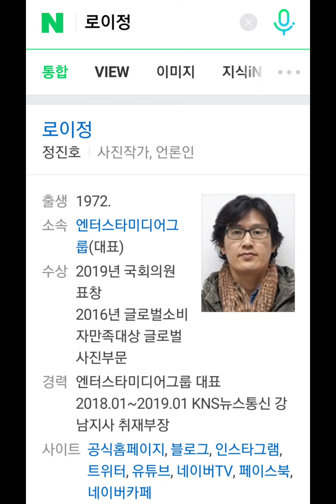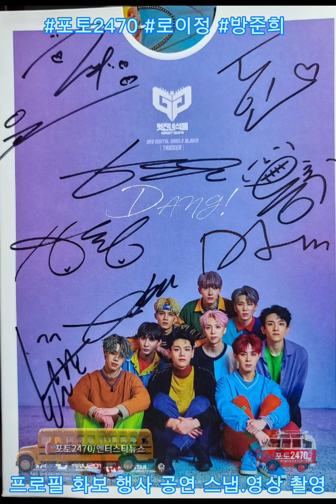프로필 화보 행사 공연 이벤트 스냅 영상 촬영 포토2470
세상을쇼핑하다! 포토2470
프로필 화보 행사 공연 이벤트 스냅 영상 촬영 사진으로말하는언론인
엔터스타뉴스 로이정 방준희

프로필 화보 행사 공연 이벤트 데이트 우정 스냅 영상 촬영